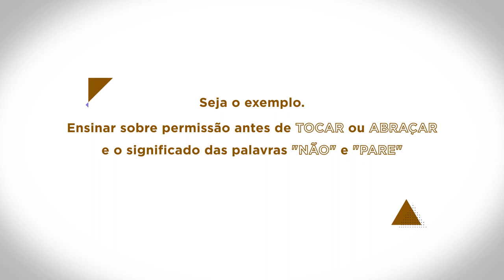Pais tentam explicar às crianças o que é consentimento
Listamos aqui 30 sugestões práticas pra te ajudar a conversar sobre consentimento com seu filho(a)

Acabar com os assédios, estupros e abusos sexuais passa por educar nossas crianças de outro modo. Seja o exemplo. Ensinar sobre permissão antes de tocar ou abraçar e o sentido das palavras "não" e "pare" é importante para cultivarmos relacionamentos mais saudáveis.

Esse vídeo faz parte da plataforma "Construindo pontes & derrubando muros", cujos livros e pesquisas você pode baixar no link a seguir:

Lá você vai encontrar:

- Como conversar com quem pensa diferente de nós? (livro fruto de uma pesquisa nacional, download na íntegra)
- Como conversar com homens sobre violência contra as mulheres (livro, download na íntegra)
- Como criar um grupo de homens, passo-a-passo (guia prático)
- Mapeamento nacional de iniciativas ligadas à transformação dos homens e das masculinidades
- Mapeamento nacional de grupos reflexivos para homens autores de violência

Créditos desse vídeo:

Iniciativa: PapodeHomem / Instituto PdH e @InstitutoAvon
Concepção: PapodeHomem e @quebrandootabu
Workshop de aprofundamento do tema: Instituto PdH
Direção e produção: @quebrandootabu
Pesquisa de personagens: Beá